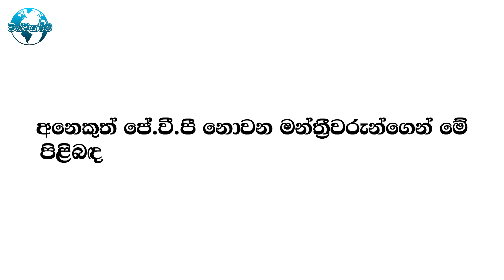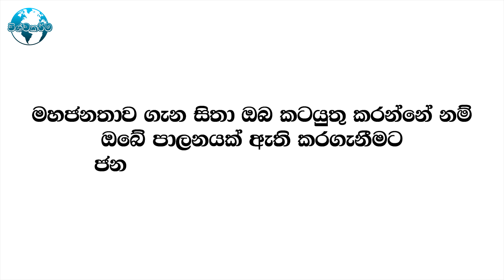ඔබ ඇසිය යුතුම කථාවක් - Western Provincial Council To Spend Rs. 640,000 Per Chair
Western Provincial Council To Spend Rs. 640,000 Per Chair - Reval By Lakshman Nipuna Arachchi